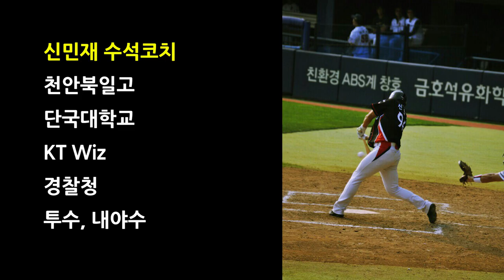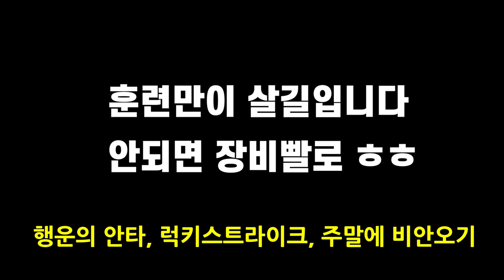[야매신-백핸드포핸드 연속캐치훈련]이렇게 훈련해보세요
포핸드캐치, 백핸드캐치, 기본캐치를 연속해서 훈련할 수 있는 훈련법에 대한 영상입니다.
2인1조로 많은 연습을 한다면 부드럽고 안정적인 캐치 및 핸들링을 만들수 있을 겁니다

[BGM출처]
• Track Info:

Title: Boost
Artist: Joakim Karud
Genre: Hip Hop & Rap
Mood: Bright